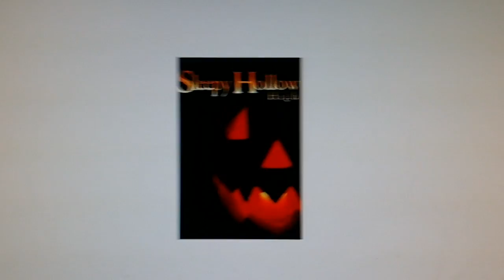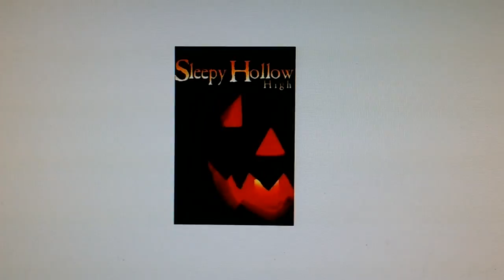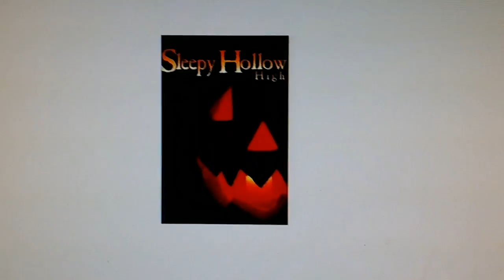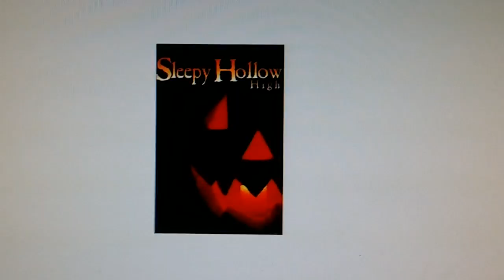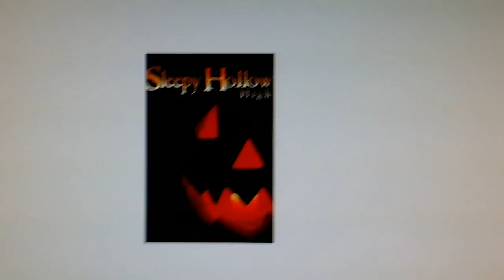Docs Schlock By Request #113-Sleepy Hollow High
Fellow YouTuber TheWickerBoy sent this one in. Definitely not a high school I would go to. Mainly becuz the teenagerz look almost 30.